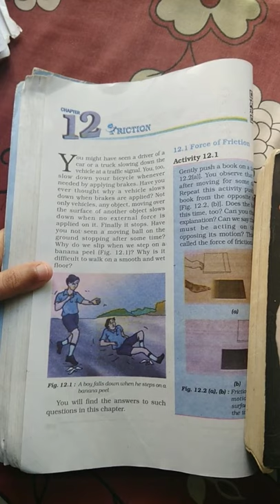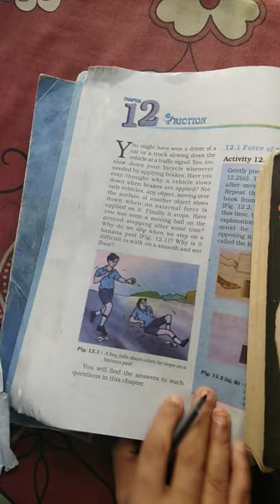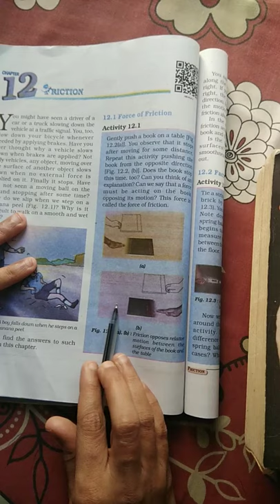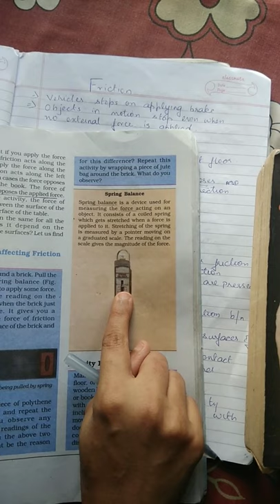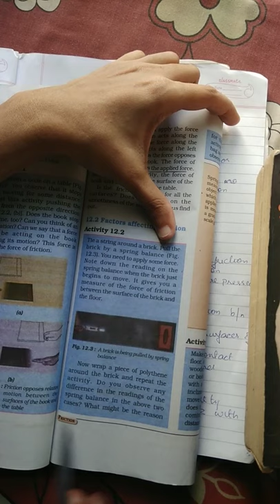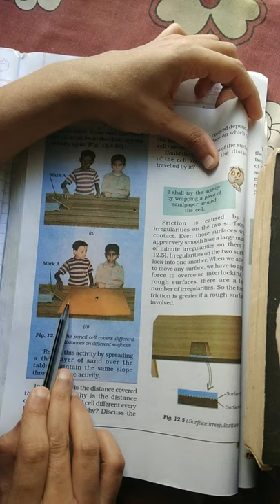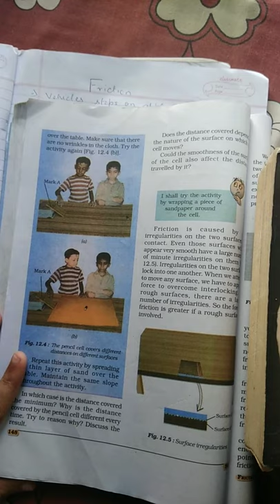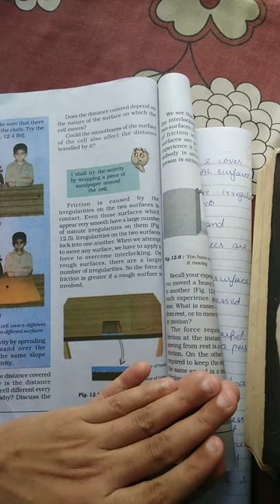Cbse class 8 science chapter-12 Friction part1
Videos are uploaded by Nalanda center for education, Manacaud , trivandrum, ph 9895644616